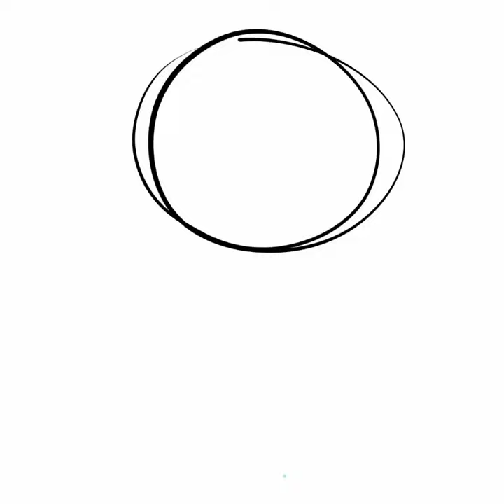The Crying Child (Gregory - FNAF Security Breach)